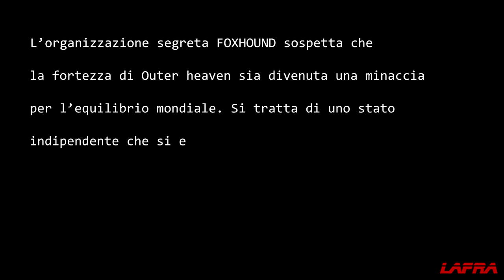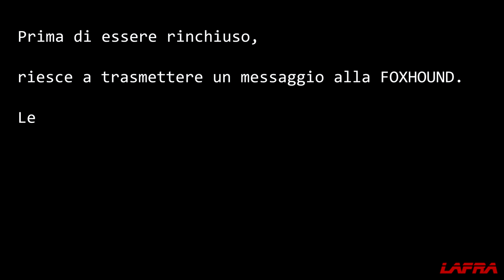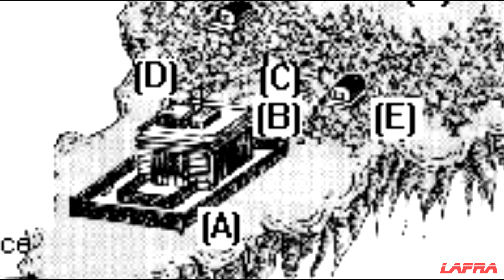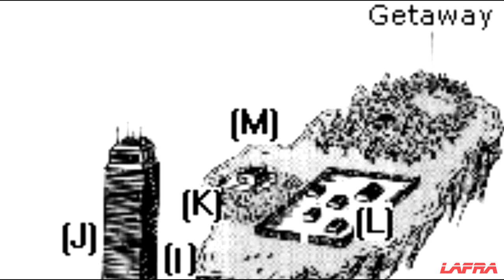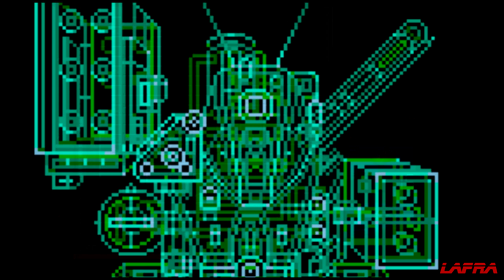Metal Gear e Metal Gear 2: Solid Snake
Video dedicato alla trama della saga di Metal Gear Solid, trattata in ordine di uscita e senza spoiler sui capitoli successivi. Questa playlist nasce per aiutare chi non conosce la saga, chi la sta progressivamente giocando, oppure chi vuole ripassare gli eventi di alcuni capitoli.
A differenza dei miei altri lavori, si tratterà di una narrazione lineare degli eventi del capitolo trattato. Evidenzierà in oltre, a bordo schermo, le informazioni più importanti, da tenere a mente per i capitoli successivi.

In questo episodio tratterò i primi due capitoli della saga, spesso snobbati, usciti per MGS.

METAL GEAR (1987) e
METAL GEAR 2: SOLID SNAKE (1990)